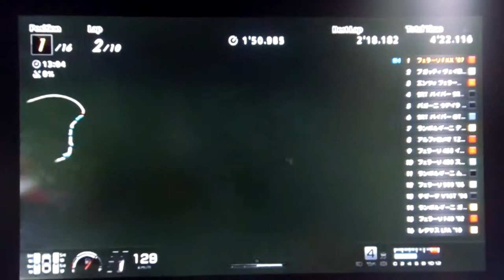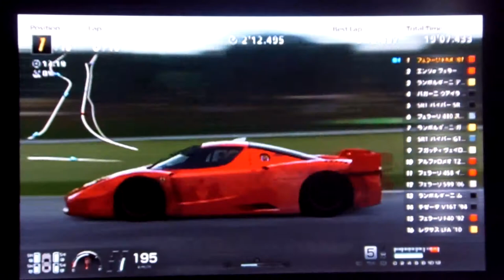GT6 アスカリ・レース・リゾート10Laps アスカリ フルトラック フェラーリ FXX'07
スーパークラス
アスカリ・レース・リゾート10Laps
アスカリ フルトラック
フェラーリ FXX'07
ABS=0
今回はかなりひどいドライビングです。コースアウトしまくったり前走者に追突しています。このコースはGT6を買ってもあまり走っていないのでコースにそこまで慣れていません。